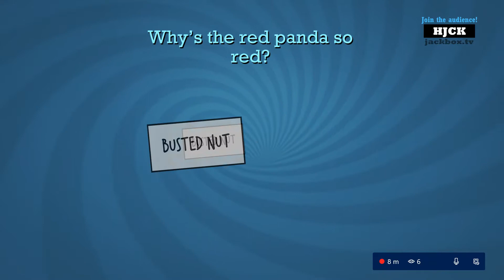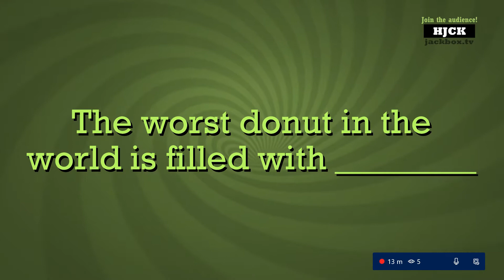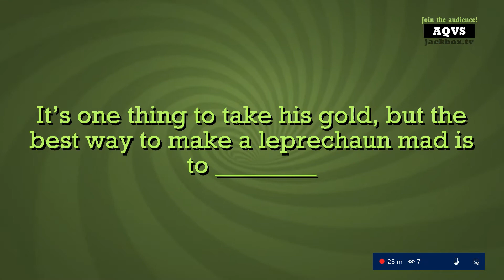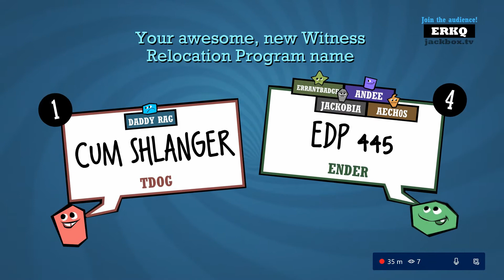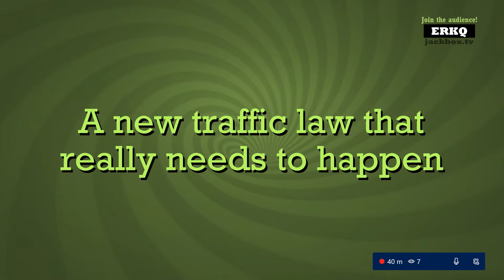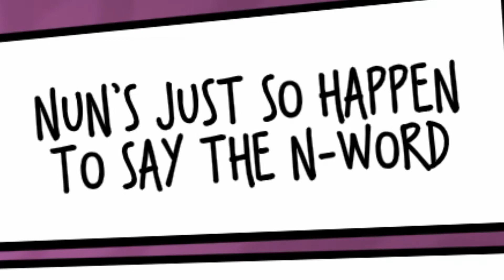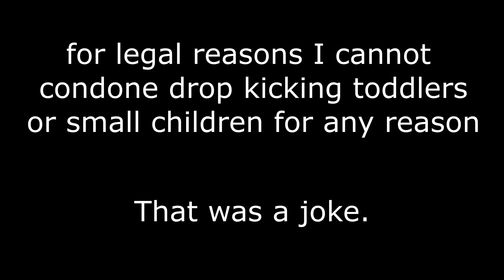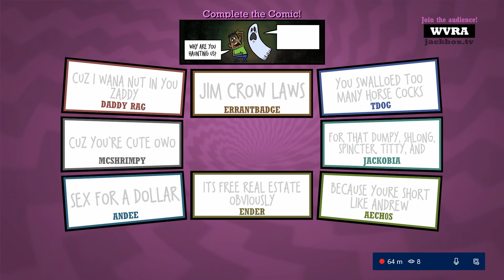Getting Cyberbullied in Quiplash | Jackbox Party Pack 1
havent been uploading recently due to the college semester ending, but now that summer is here I have more plans for many more videos, many of which are all recorded as of this video being posted. Now I just need to edit em.